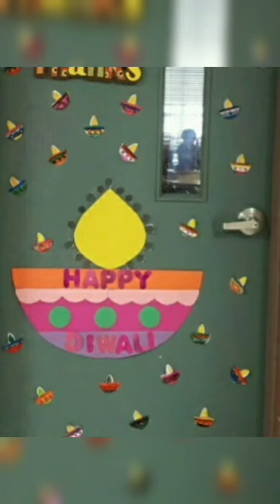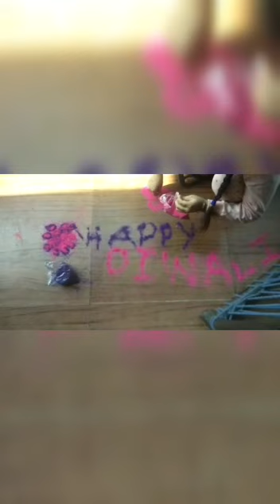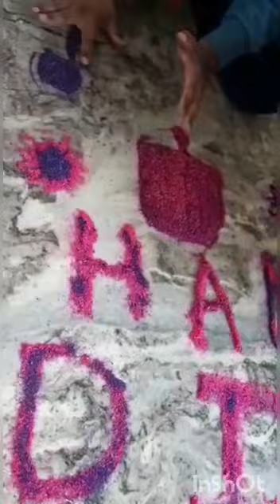3-D DIWALI DECORATION (I-V)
In this new normal, our kids are adapting to the new ways of celebrating and make merry of things. Kids of classes I-V participated in 3-D diwali decorations. They created something that is wonderful and soothing to the eyes. Spread the happiness.